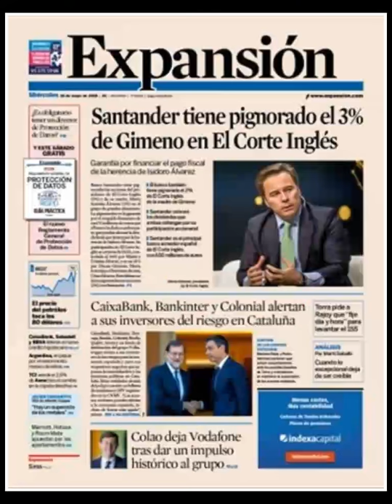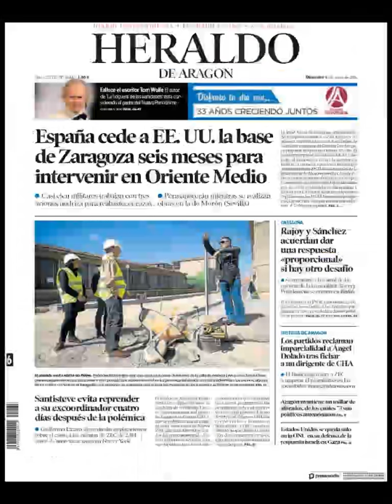Noticias Miércoles 16 Mayo 2018 Titulares Portadas Diarios Periódicos España Spain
Principales Titulares de Noticias en Portadas Diarios Periódicos Españoles del Miércoles 16 de Mayo de 2018 ¿Que le Parecio este día?